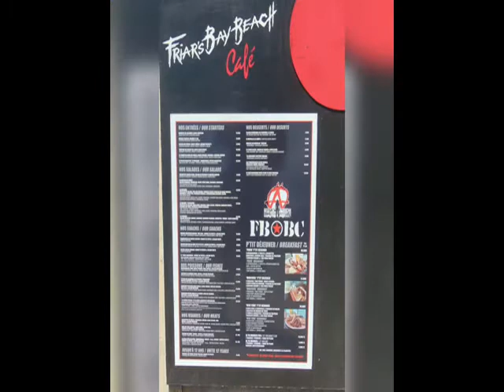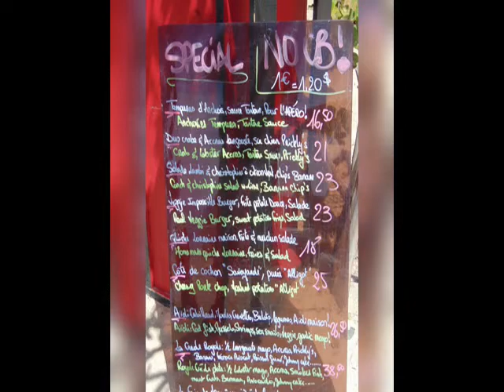¿La mejor playa de Sint Maarten?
La playa Friar´s Bay, se encuentra en el lado francés de la isla (Saint Martin). Sin embargo es muy fácil llegar a ella desde el lado holandés (Sint Maarten).

Tan solo unos 30 minutos en carro desde Simpson Bay y habremos llegado.

Para muchos, es  la playa mas hermosa de la isla. Ve el video hasta el final y dejame saber tus comentarios.

COMPRA MIS LIBROS:
"Una vida en 5 años”

CON ESTOS EQUIPOS GRABO Y EDITO MIS VIDEOS

CAMARA SONY DSC-H300
TRIPODE GRIFEMA
DISCO DE RESPALDO SEAGATE 1TB
LAPTOP ASUS
MICROFONO EXTERNO
MICROFONO DE MESA
TRIPODE DE MESA
BATERIA DE RESPALDO